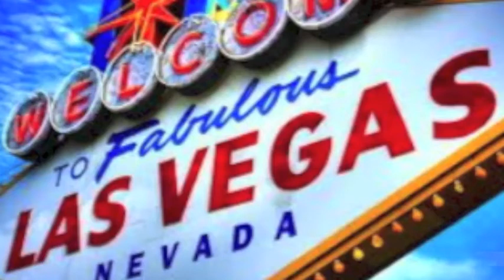at NewEngland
Free NFL Sports Picks | NFL Picks | 9/12/2013 | NY Jets vs. New England Patriots.
Las Vegas Sports Handicapper Louie Diamond has the latest sports betting picks, odds, stats, analysis and info on NY Jets vs New England Patriots.
HBO Sports Documented Louie's picks for 5 months. He released almost 500 picks. They profited nearly $50,000.